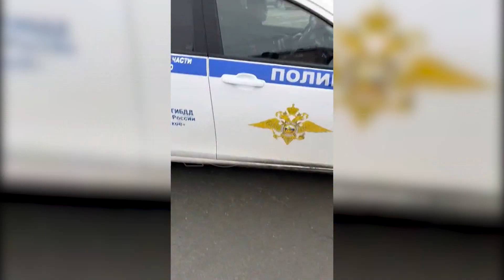Сотрудники ГИБДД попали в рубрику «Молоток»